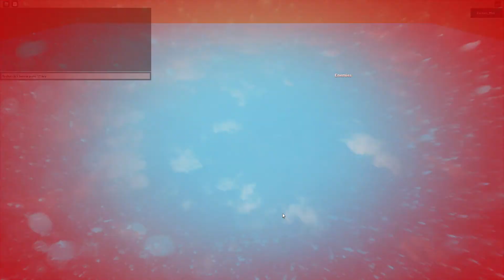First video on my new computer! + Explosive Mayhem Weekly! - Gloom/brickluck returning?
Bad thumbnail, no firealpaca yet :(